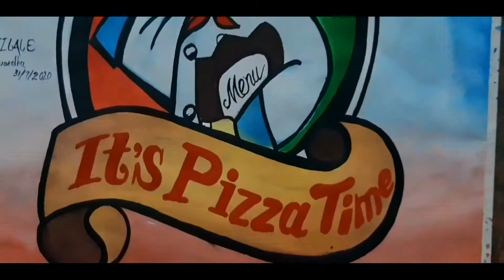Chef Drawing | Chef Painting | It's Pizza Time...